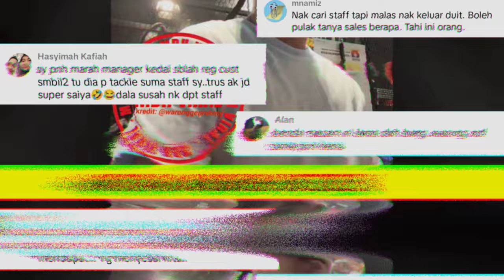NAK MULA MENIAGA MACAM NAK CARI MUSUH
NAK MULA MENIAGA MACAM NAK CARI MUSUH memaparkan mengenai seorang peniaga yang berang apabila salah seorang pekerjanya cuba diambil bekerja ditempat lain.